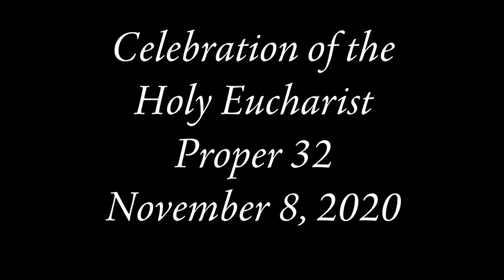A50 Proper 32 (2020)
Celebration of the Holy Eucharist for November 8, 2020 from the Lady Chapel at St. Matthew's Cathedral in Brandon Manitoba.